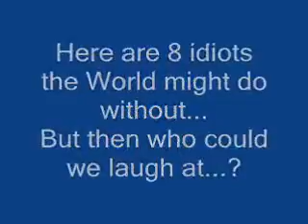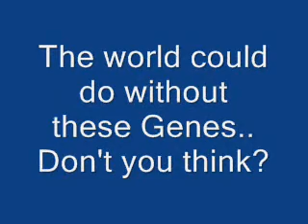8 idiots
8 idiots